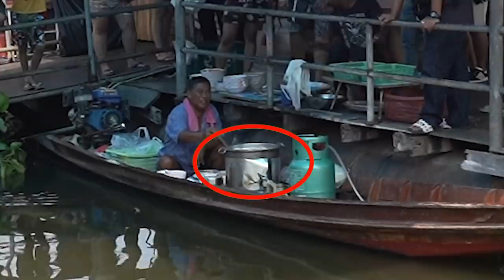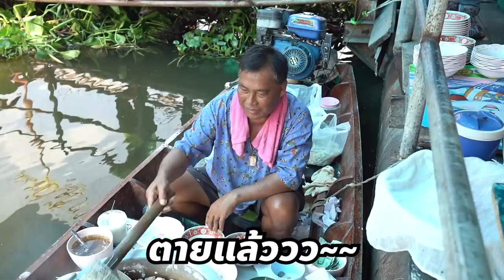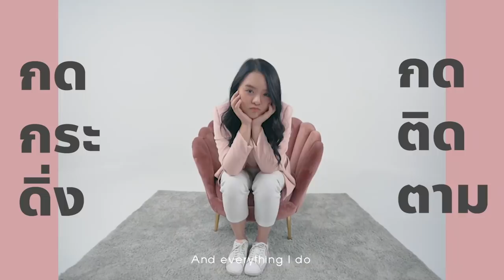ก๋วยเตี๋ยวเรือตาต้อ โคตรหมูเด้งล้นชาม 20 บาท 🐷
วันนี้ถึงวันที่โมจะพาเพื่อนๆมาชิมก๋วยเตี๋ยวตาต้อ
ร้านก๋วนเตี๋ยวหมูเด้งที่ขึ้นชื่อว่าให้หมูเด้งเยอะมาก
รสชาติจะอร่อยไหม ต้องไปชมกันเลย !